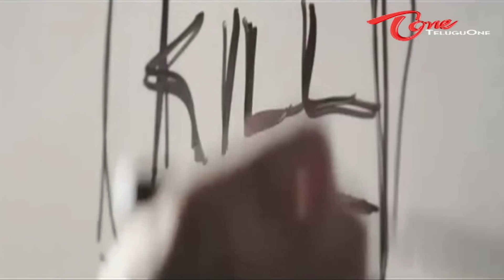EMPTY Movie Theatrical Trailer - Sree Mukhi - Aravind Krishna